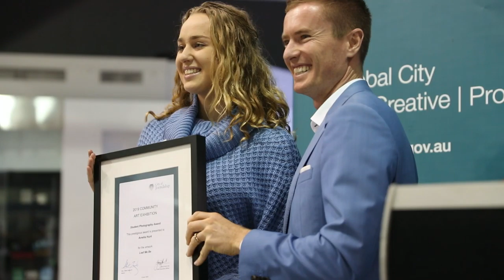2019 Community Art Exhibition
The City’s 2019 Community Art Exhibition officially opened, with artworks on display at Lakeside Joondalup Shopping City. Congratulations go to all the award winners!